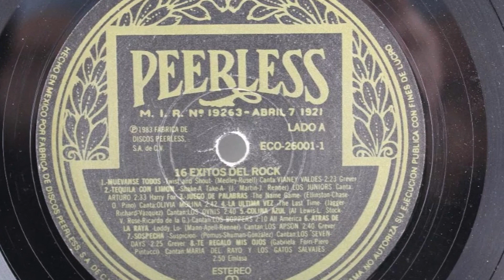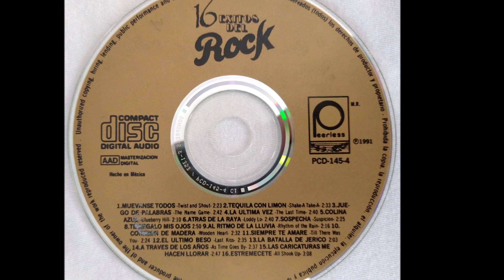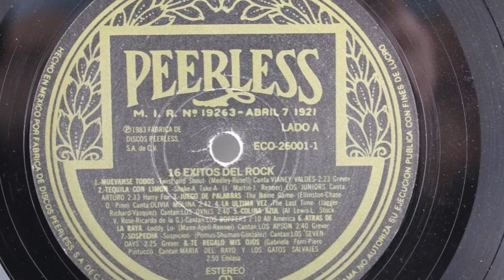Los Juniors - A través de los años (audio HQ HD)